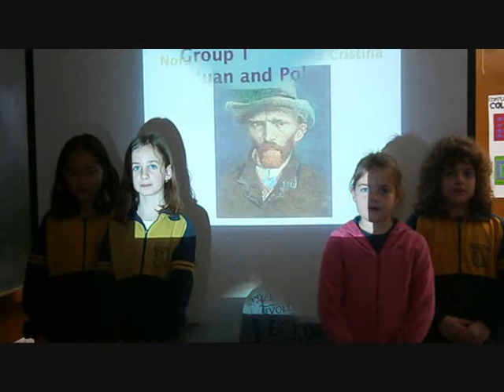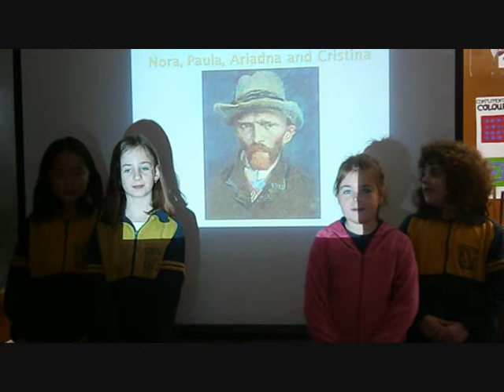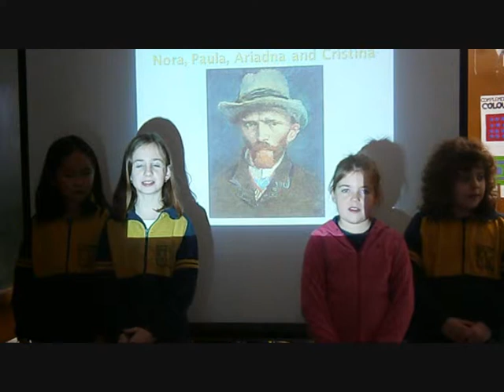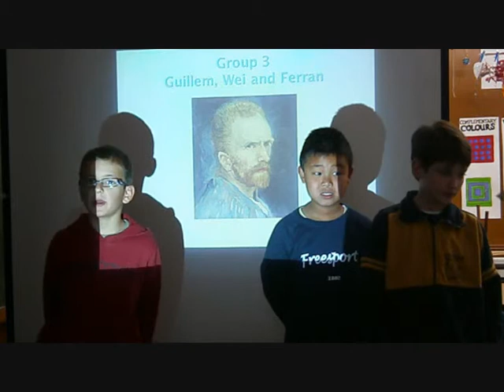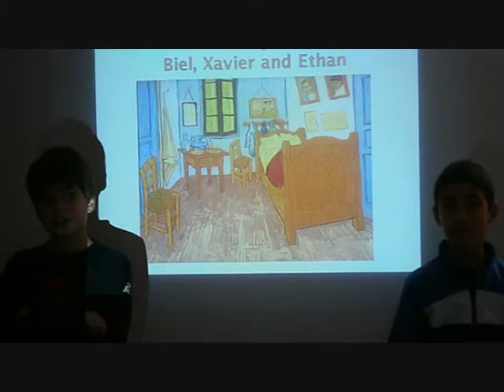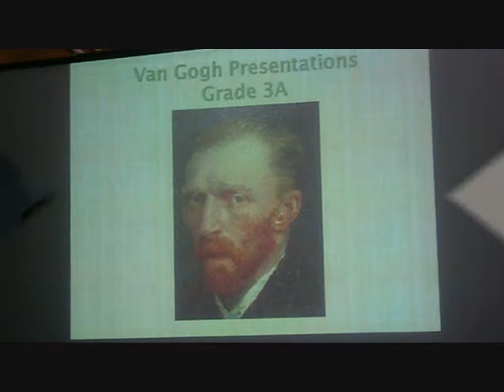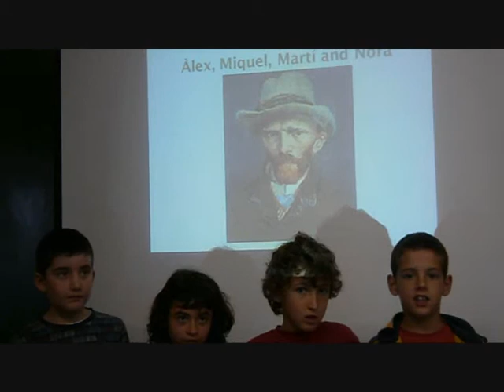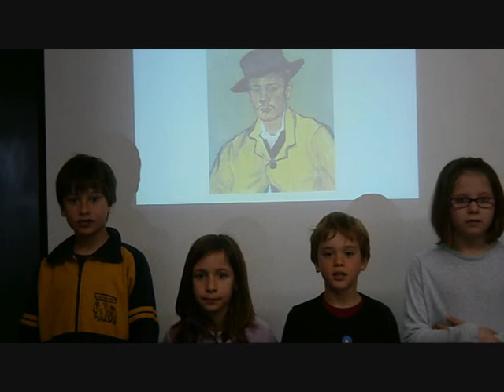van gogh 3A_0001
Grade 3 students from Marta Mata School talk about Vincent Van Gogh and some of his famous paintings.